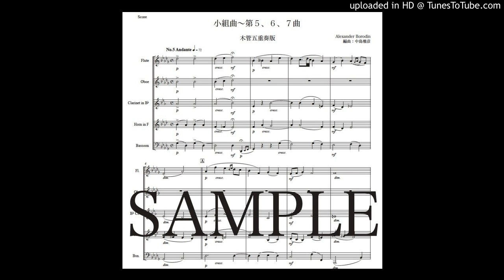ボロディン「小組曲〜第5,6,7曲」木管五重奏版（編曲：中島雅彦）